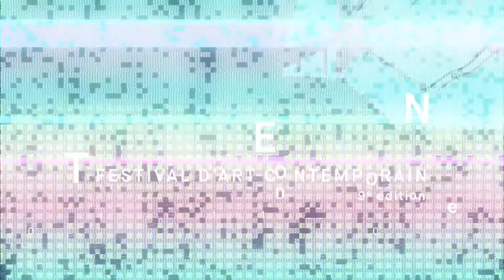Flash-back en compagnie de Tim Messeiller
Retour sur la participation de Tim Messeiller au Festival Art Souterrain 2017, et sur son œuvre.